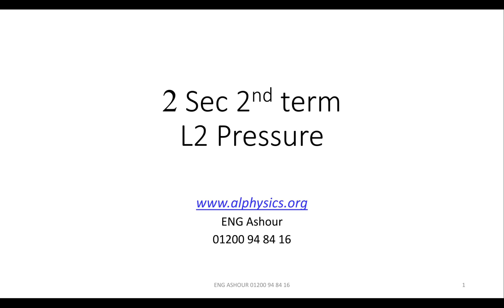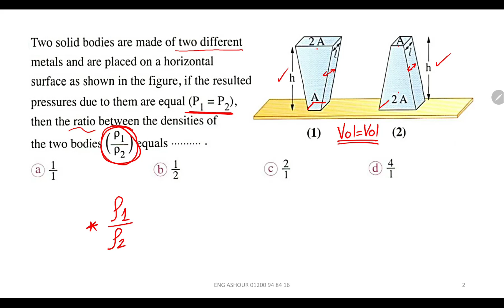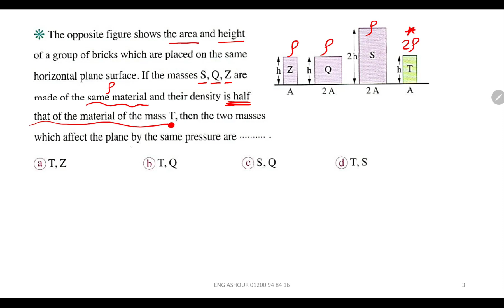Physics - Pressure #3 - 2nd secondary - 2nd term: hydrostatics Lesson 2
2nd secondary - 2nd term: hydrostatics Lesson 2